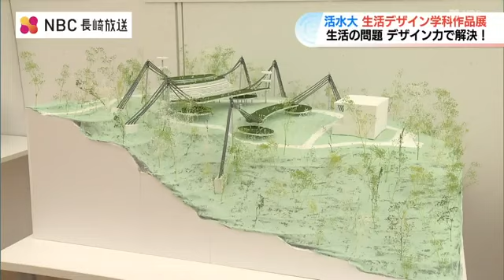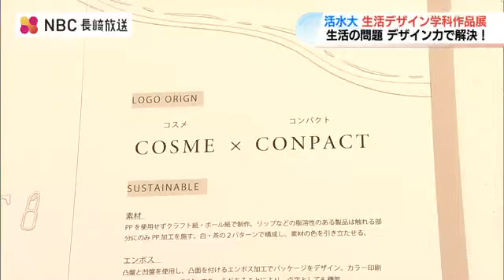毒ガエル柄で盗難防止!?「生活のなかの問題をデザインの力で解決」活水女子大学 生活デザイン学科作品展 長崎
活水女子大学生活デザイン学科4年生の卒業制作にあたる作品展が、6日から長崎県美術館で開かれています。 持ち手は “毒ガエル”柄。“お札”びっしりに、“トゲトゲ”など──
その名も「盗まれにくい傘」です。
ビニール傘の盗難や使い捨て問題を解決できないかと考えました。活水女子大学 健康生活学部 生活デザイン学科 4年 田川萌さん：
「見た目が触りたくないような、それでいて怖くなりすぎないようなデザインにしました」活水女子大学 生活デザイン学科の作品展。 「日々の生活の中で気づいた問題を“デザインの力”で解決すること」をめざし、建築設計やファッション、プロダクトデザインなど4年生38人それぞれが、およそ1年かけて作り上げました。音楽イベントなども開かれる稲佐山公園で『熱中症を防ぐための設計』をした作品もあります。それを基に製作した模型（ジオラマ）が展示されています。
環境シミュレーションソフトで解析したデータをもとに夏場の日射しを最も有効に遮ることができる配置を導き出し、涼めるスペースを生み出しました。クラフト紙やボール紙仕様のコスメをデザインしたのは、健康生活学部 生活デザイン学科 4年 中山結女さんです。「サステナブルな商品にしたくて、紙素材を使用して、プラスチックではないので」環境に優しいだけでなく、こだわったのは「コンパクト」さです。通常、長さのあるアイライナーやマスカラブラシなど4種類を短くデザイン。必要なものだけを1本に繋ぎ、かさばらずに持ち運べます。卒業後は県内の印刷会社で勤務予定　中山結女さん：
「印刷会社の中の広告企画の部署で勤めようって。人々の生活を豊かにできるようなデザインができる人になりたいと思っています」それぞれの視点や個性がかたちになった卒業制作。作品展は、長崎県美術館で今月11日まで開かれます。